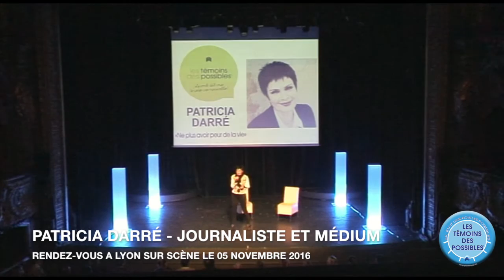©LES TÉMOINS DES POSSIBLES: Ils ont dit OUI à une vie nouvelle. Patricia DARRE Teaser 2017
SoandUs Productions présente A LYON la série LES TEMOINS DES POSSIBLES, Une série-concept de "Témoignages de ​V​ie" scénographiés et un nouveau mode d'expression et d'information sur le nouveau paradigme, la mutation, le développement personnel..

Un concept de : Pascalle ​K​afiz - Alain Assandri - Sophie Kafiz
« N'AYEZ PAS PEUR DE LA VIE »
« Un Témoignage de vie » proposé, préparé, conçu et scénographié par Sophie Kafiz & Pascalle Kafiz